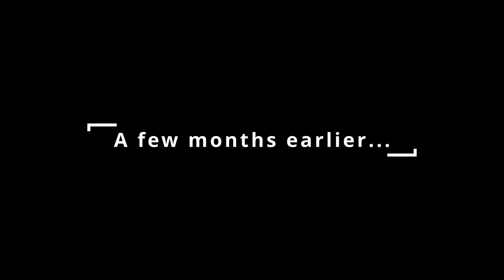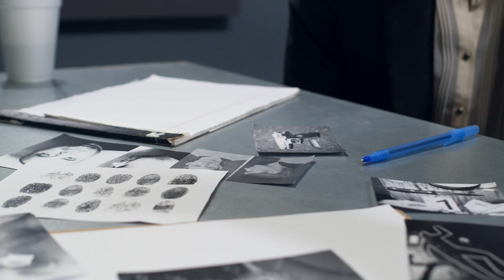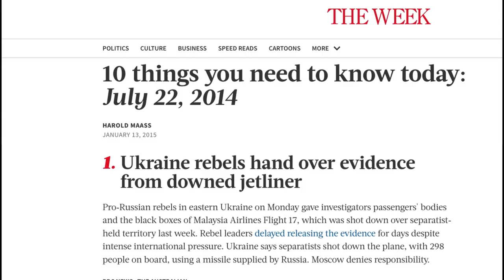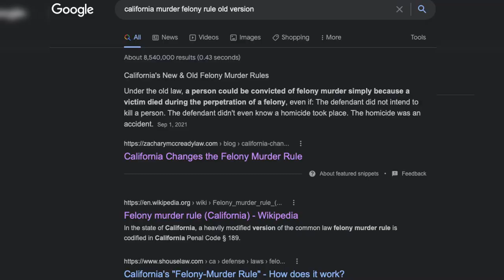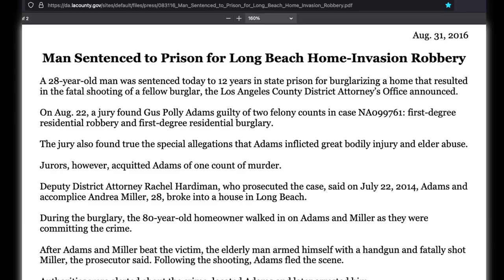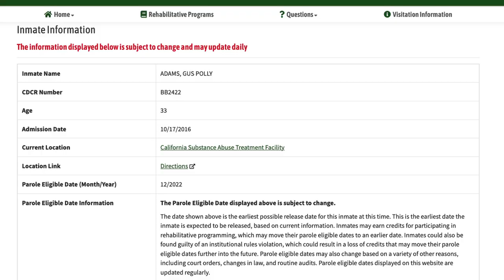The 80 Year Old Man Who Shot a “Pregnant” Woman In The Back Twice—And Wasn’t Arrested! | Tom Greer 🔫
You might know the Tom Greer shoots pregnant intruder meme, one of the self-defense guy memes. If not, you're in for a wild ride and after this, you'll never forget about the self-defense old man (though, these cases are becoming more common...).

Do people have the right to self-defense? Should they first retreat? Especially old men?

The Tom Greer interview became a meme because he sounds like Jimmy Stewart, yet says something that out of context seems really extreme. 80 year old Tom Greer confesses to murder on news but wasn't charged.

I'm excited to finally bring this to you because the Tom Greer shooting is one of the VERY first cases I looked into.

(this video is about: This is a Tom Greer documentary. 80 year old Tom Greer, a case you could call "Self Defense Old Man and the Gun" because Tom Greer, Andrea Miller's shooter, is an old man who killed someone in a hotly debated self-defense shooting. And I recommend you watch it because frankly, the case is really interesting. )

Not a Psychologist or Criminologist:
I have no formal degrees in psychology or criminology. While I may suggest possible diagnoses or how behavior is similar to a specific diagnosis, I am never **actually** diagnosing someone. I am simply offering an opinion, albeit hopefully sound and valid, but you should consider this well researched edutainment like any other documentary. I strive to make it clear when I am offering opinion and not fact; however, given the nature of making videos, I may not be able to verbalize this every time. Therefore, this shall suffice as notice.

Not Condoning/Glorifying:
I do not condone the illegal actions of any of the subjects of these videos. I cover deeply troubled individuals for the intent purposes of 1) being entertaining to a true crime audience and 2) a personal interest in learning about humanity through depravity. It's edutainment true crime and in a sense, a philosophical project. But I denounce rape, murder, assault, incest, abuse, etc. and implore anyone thinking of these actions to get mental health treatment immediately. (Emergency mental health info

In a nutshell, this allows for copyright-protected materials to be used in certain contexts like reviews, news, entertainment, documentaries, etc. as long as this usage stays within certain guidelines, particularly not competing with the original items.

If you or your client(s) are the copyright owner of said materials and have an issue with them being used in this video, please send me an email at and we can discuss the best ways to verify your ownership and what changes you'd like me to make (i.e. remove it, give you a more specific credit, etc.).